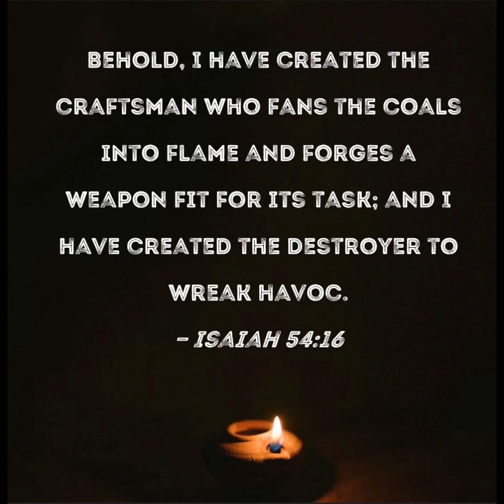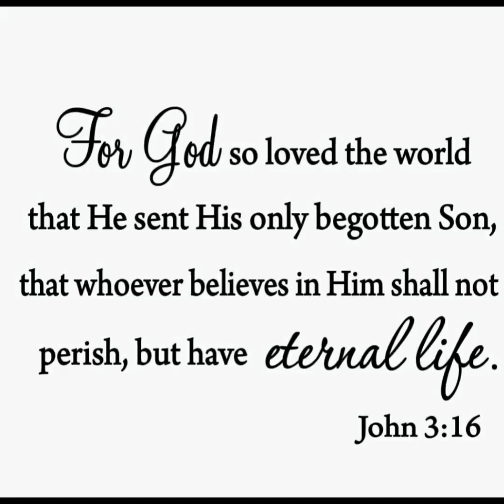Believing Is Seeing.